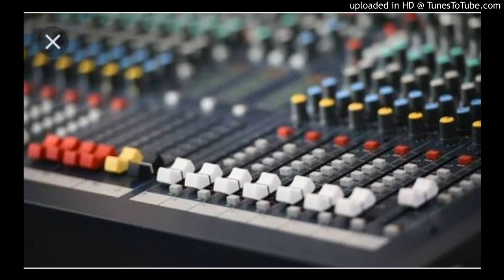SARKAI LO TAKIYA FAST GMS MIX DJ SAGAR RATH DJ IKKA MAURANIPUR DJ AMAN CHHATARPUR FLP GMS MIX